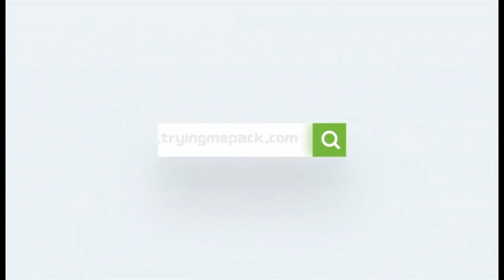recycledbag Custom Printed Wholesales Cheap Recycle Bag Ultrasonic Non Woven with Logo Supplier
Ultrasonic Bag Gift Bag